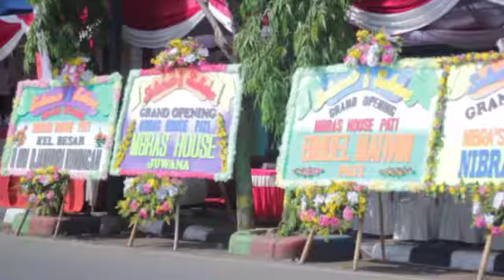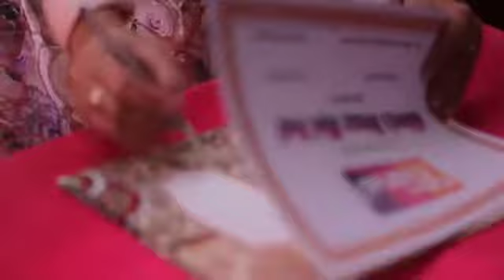Opening Nibras House Mini Pati